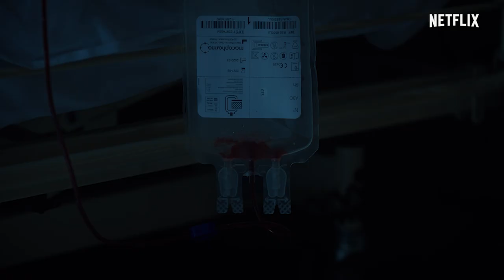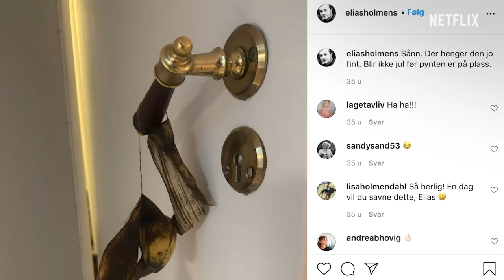A fun Interrogation: The Vampires vs. The police.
Anders & Kim grill their Post Mortem castmates with hard-hitting questions. They dig up incriminating evidence, and are - once and for all - demanding answers. Post Mortem is now on Netflix.